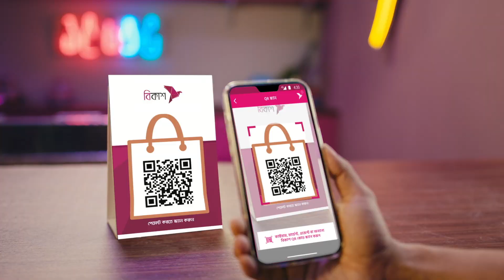বন্ধু পুরোনো ভালো আর শাড়ি ভালো নতুন : আ স ম ফিরোজ | NTV News